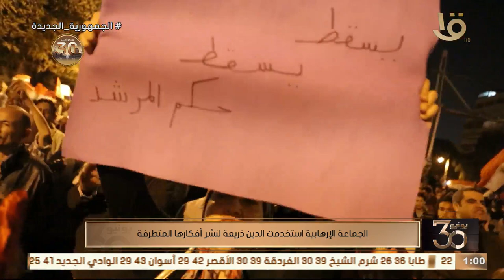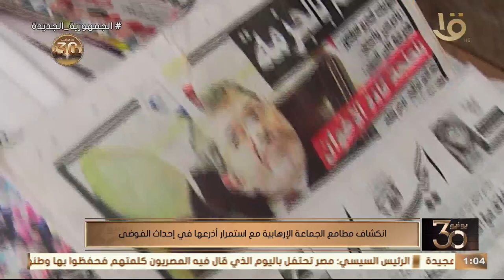الجماعة الإرهابية استخدمت الدين ذريعة لنشر أفكارها المتطرفة